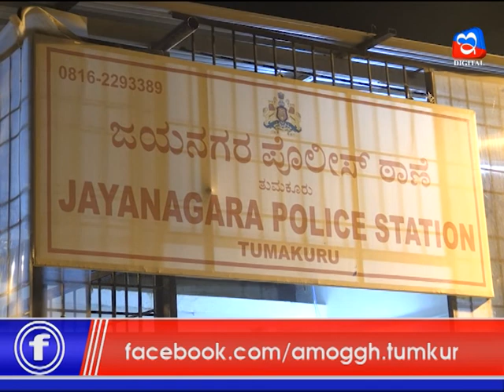12:03:2020: Amoggh News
e Digitali &  Amoggh News